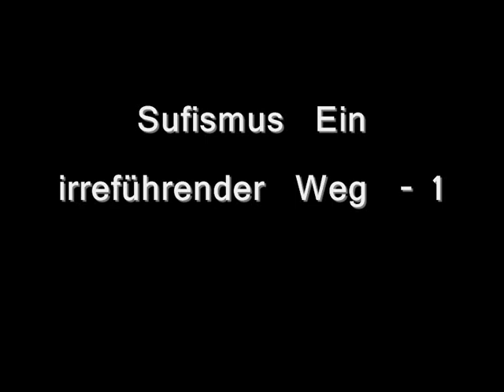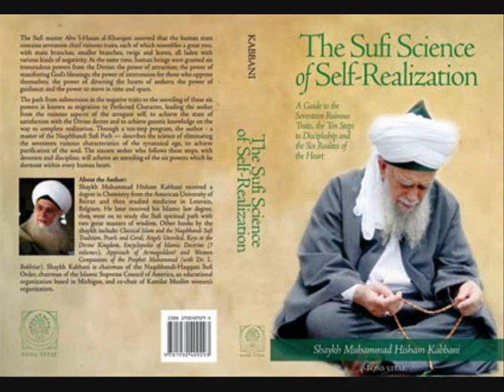Sufismus Ein irreführender Weg 1 / Sufismus a delusive way - 1